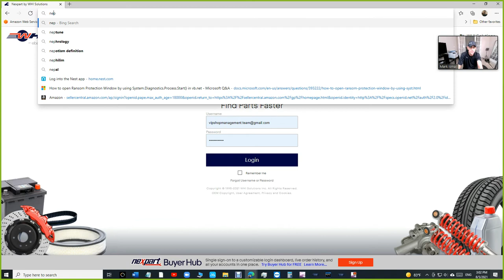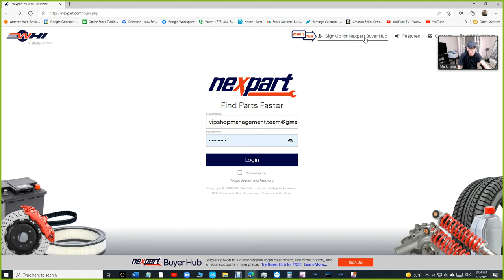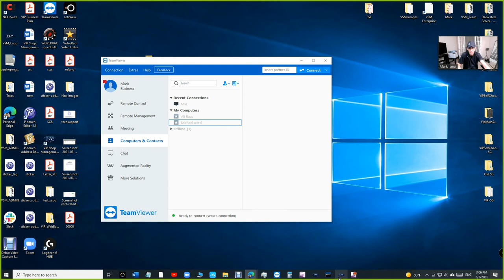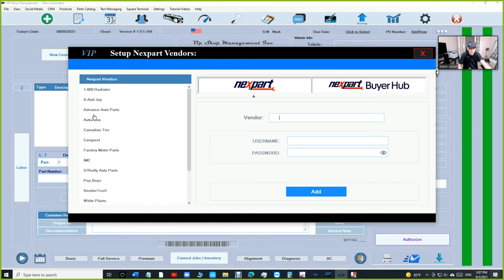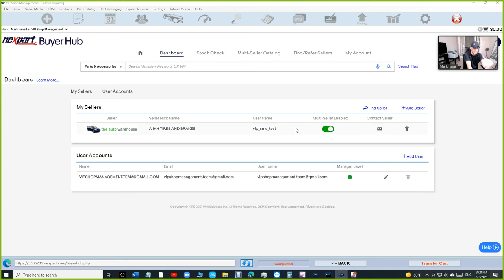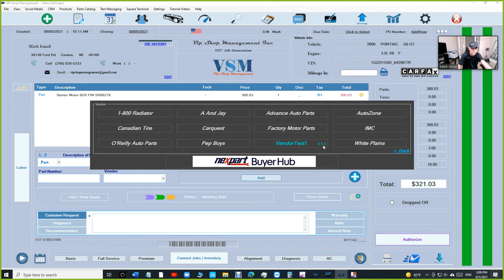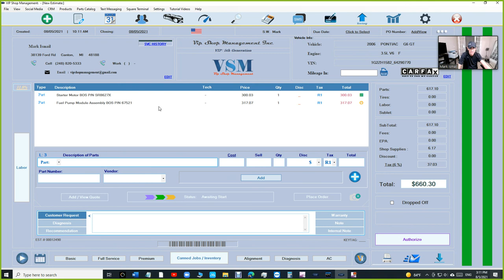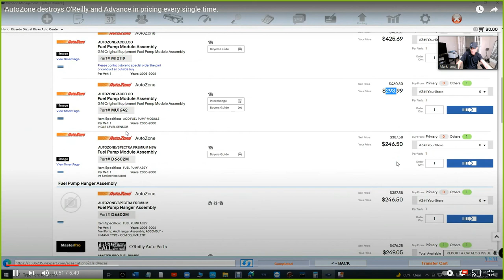Tutorial 26: How to setup Nexpart BuyerHub